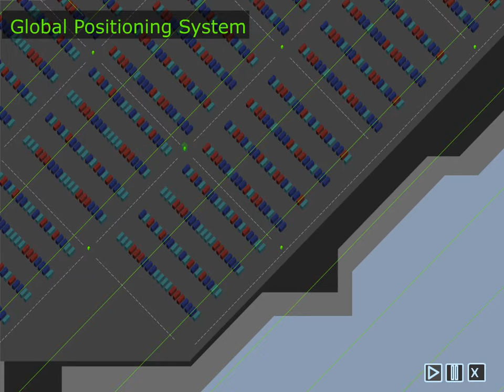VECON-MIV Mobile Container Inventory ACNR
VECON-MIV is a portable real-time container number recognition system for effective container inventory management for the ports and terminals industries in the world. The system is catered for the op